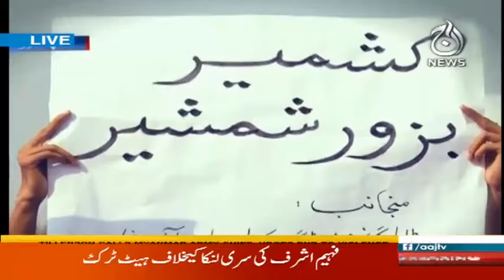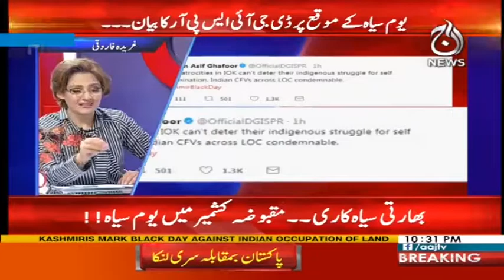Cricket comes Home - Another joyful event for Nation - G for Gharida - 27 October 2017 - Aaj News